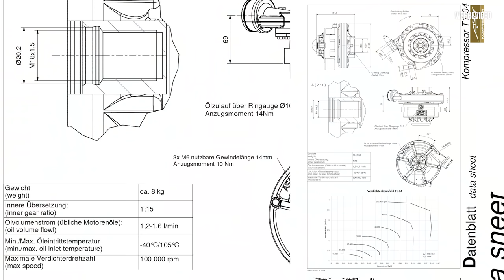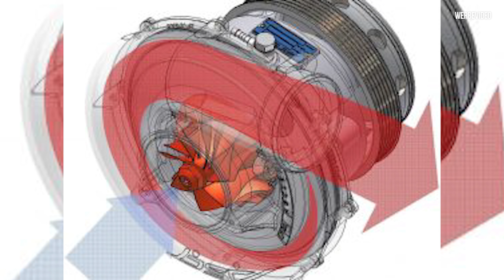K wie KOMPRESSOR von DEM Experten erklärt! - Philipps TECHNIKON! #9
Wenn uns jemand das Thema Kompressor näher erklärt, dann Christian Stöber von der Firma Infinitas aus Bayern.